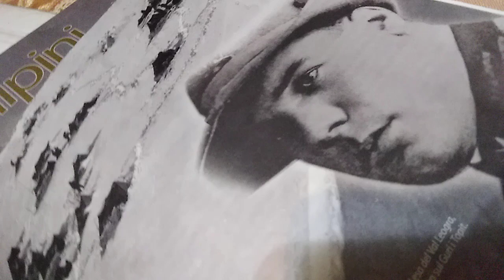1 marzo 2024